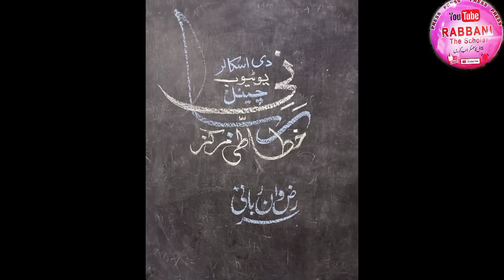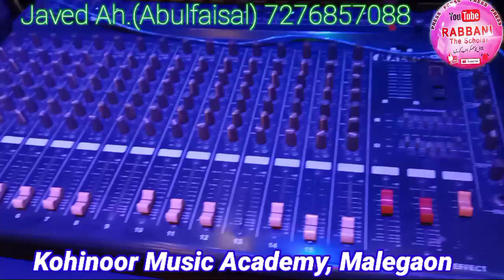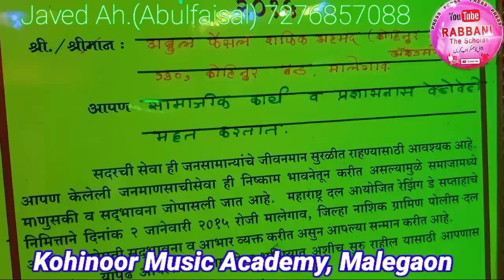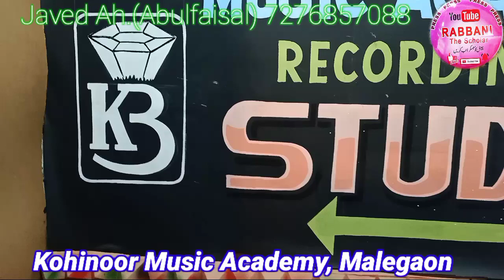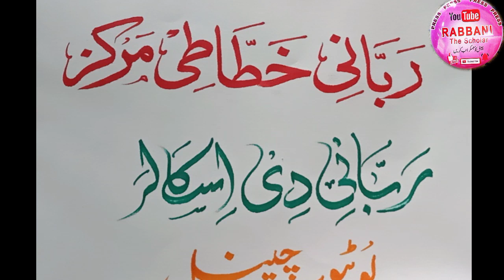Kohinoor Music Academy | Malegaon | Musical instruments | Director Javed Ah. (Abulfaisal)